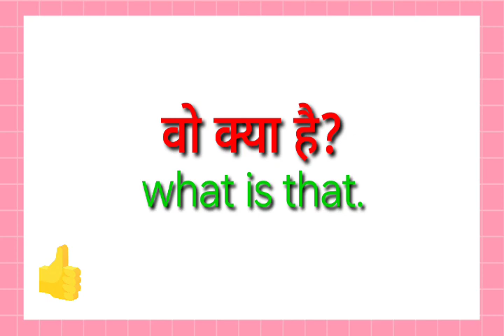vo kya hai ka translation kya hoga//vo kya hai ka translation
vo kya hai ka translation kya hoga
vo kya hai ka translation

hit likes.

lots of  ❤️